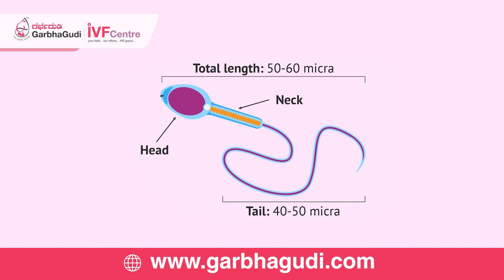What Is Semen Analysis? Why Is It Important? | Dr. Chinmayie | GarbhaGudi IVF Centre Bangalore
Semen analysis is a diagnostic test that examines the health and quality of a man's semen, which contains sperm and another vital component, various factors affecting semen quality, such as sperm count, motility, morphology, and volume. Semen analysis is an important diagnostic for evaluating male fertility. Semen analysis valuable information on sperm health and helps to identify any underlying issues that may be impacting a couple's ability to conceive. If you and your partner are experiencing difficulty conceiving, it's important to consult a fertility specialist. To know more about what is semen analysis? Why it is  Important? Watch this video.

Electronic City:

60/5 and 60/6, 3rd Floor, Besides Andhra Bank, Ganesh Towers, Service Rd, Konappana Agrahara, Electronic City, Bengaluru, Karnataka 560100

Kalyan Nagar:

5AC, Park Landing, 709, Outer Ring Rd, Balachandra Layout, HRBR Layout 2nd Block, Chelekare, Extension, Bengaluru, Karnataka 560043

Nagarbhavi:

80 Feet Main Rd, 2 Stage, Near Nammoora Thindi Hotel, Nagarabhavi, Bengaluru, Karnataka 560072